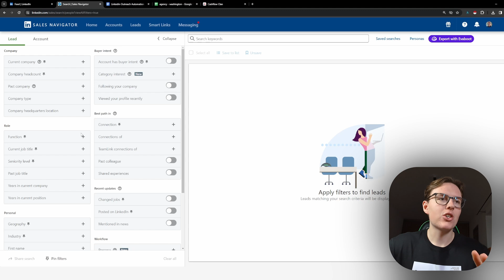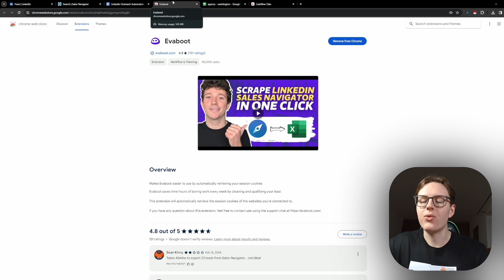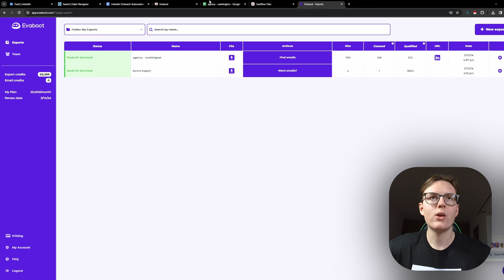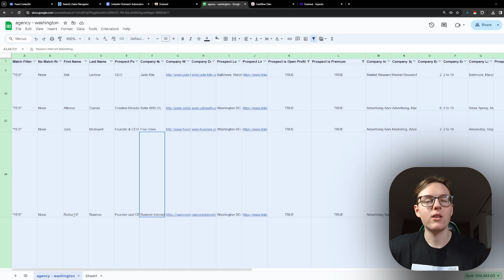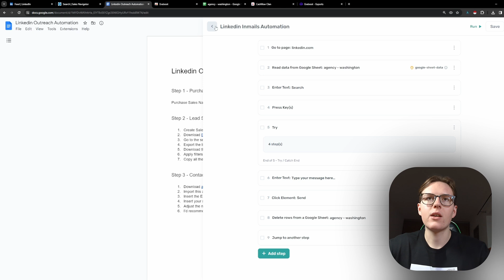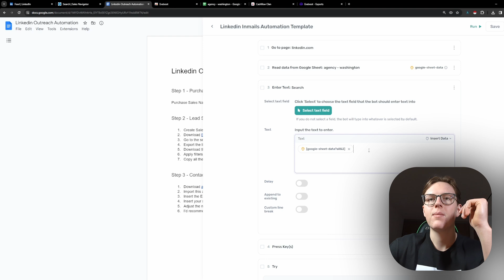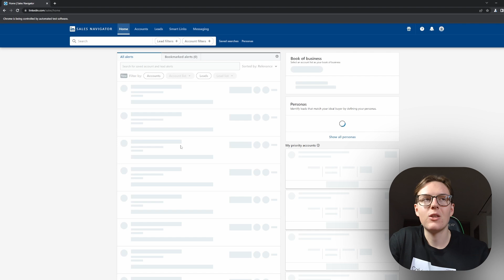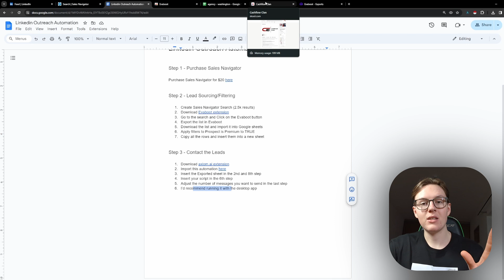How to Send 300 Linkedin Inmails/day on Autopilot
This is how you can send more than 300 cold outreach messages (Inmails) on Linkedin every day with outreach automation tools without any effort.

I'm making these videos to share what my past self would benefit from. If you want to connect with other ambitious entrepreneurs, join our Free Private community: